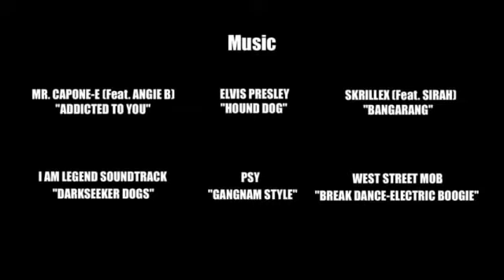Gangnam Style che nhay hay [phong6789]